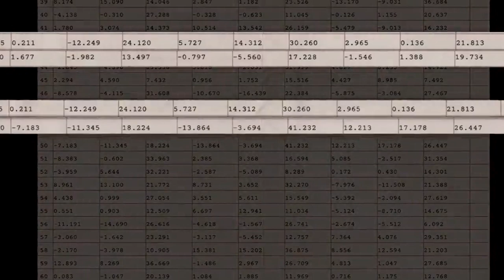La ciencia del caos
Edward Lorenz a partir de un experimento y posterior recolección de información, evidenció que los estudios climatológicos podían ser alterados con una pequeño cambio de una décima en sus cifras. De esa manera nacería la mariposa de Lorenz, y con ella, la ciencia del caos.